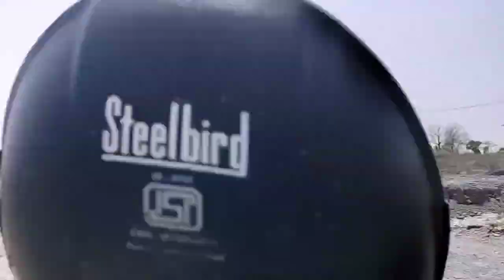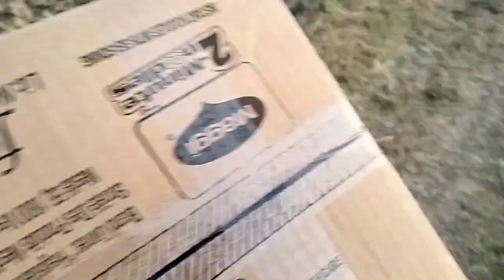कोटद्वार सेहर || malan pull || my first vlog on YouTube.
kotdwara seher . uttrakhand kotdwara ke khubsurat najare

youtube channel my first vlog, my first vlog 2023, my first vlog 2023 today, my first vlog viral kaise kare, viral vlog video, new viral vlog video,
,my 1st vlog,my 1st vlogs
ny1st vlog viral kaise kare